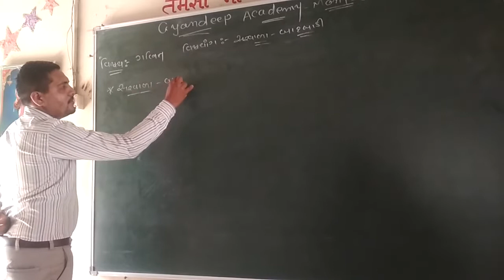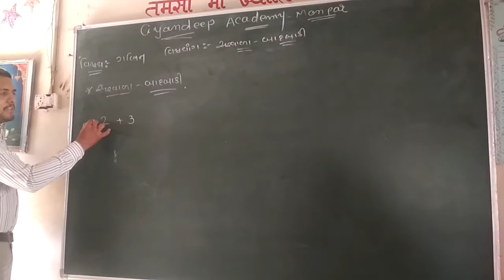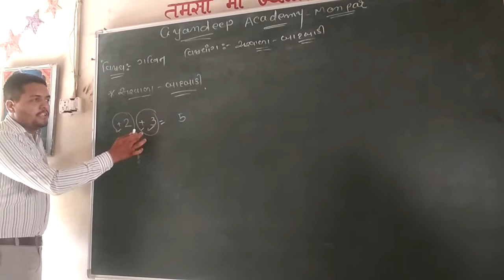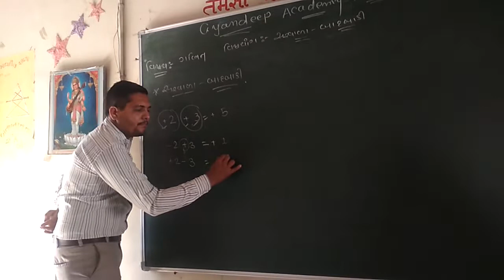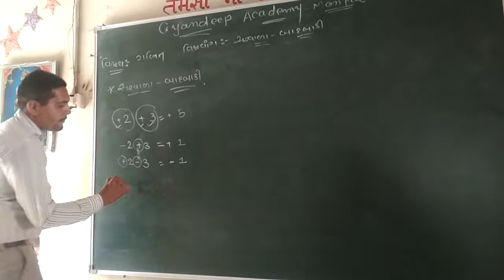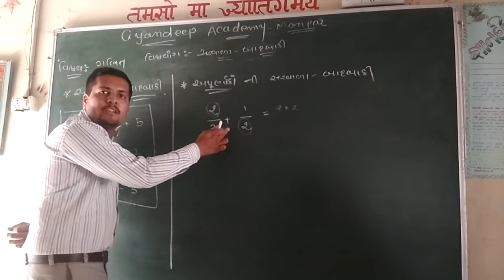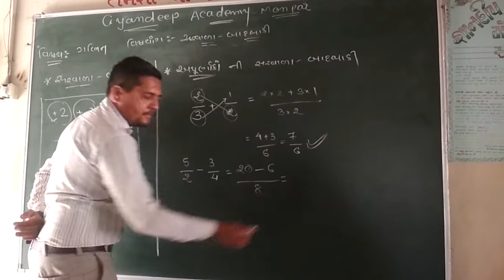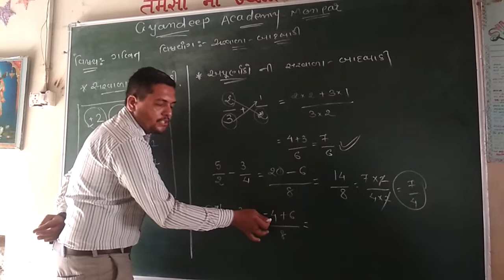સરવાળા-બાદબાકી/basic Maths/By Shivang Gauswami/ For Talati/Clerk/ PSI/ GPSC...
◆ જ્ઞાનદીપ એકેડમી મહુવા એકમાત્ર મહુવા તાલુકા ની ચેનલ છે જે Youtube દ્વારા તમને ઘરે બેસી ને સરકારી ભરતીઓ ની તૈયારી કરાવી રહી છે...
● અમારી એકેડમી ની પ્રવૃત્તિઓ દ્વારા તમને આવનારી બધીજ સરકારી પરીક્ષાઓ જેવી કે GPSC Class 1-2, Binsachivalay , Talati , Dy.So. , ,નાયબ ચિટનિસ , સમાજ કલ્યાણ અધિકારી , આદિજાતિ વિકાસ અધિકારી , જુનિયર કલાર્ક , GSRTC , GSSSB આસિસ્ટન્ટ ડેપો મેનેજર, TAT , TET , કોન્સ્ટેબલ , PSI , PI , ASI જેવી તમામ ભરતીઓ ની સ્પેશિયલ તૈયારી ઘરબેઠા જ તમે કરી શકશો...
● Gk ને લગતા કોઈપણ મટીરીયલ મેળવવા માટે અમારા Whatsapp No. પર સંપર્ક કરો : 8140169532